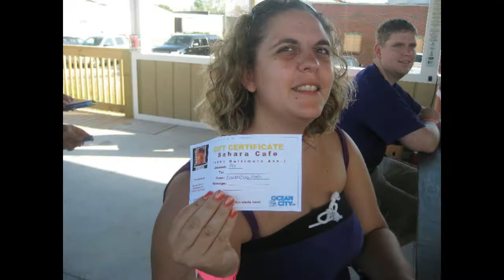OceanCity com Party Night De Lazy LIzard